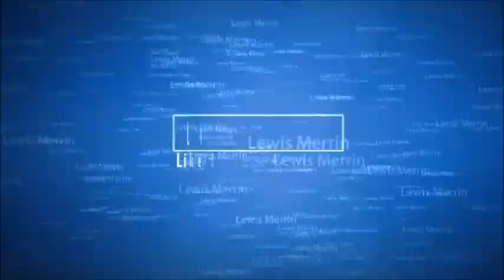the 99 question tag that know one ask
the longest video i ever mad the 99 questions tag

{social links} :}